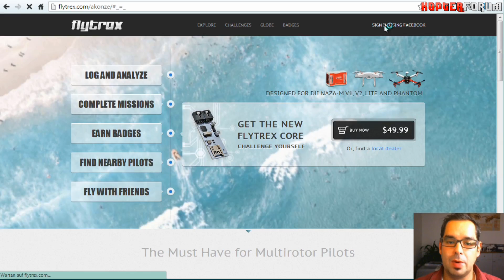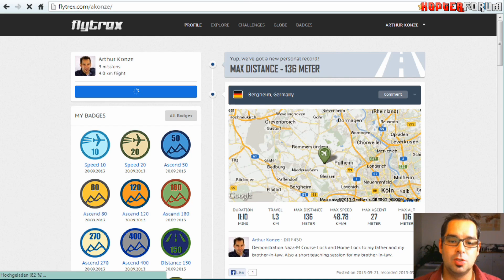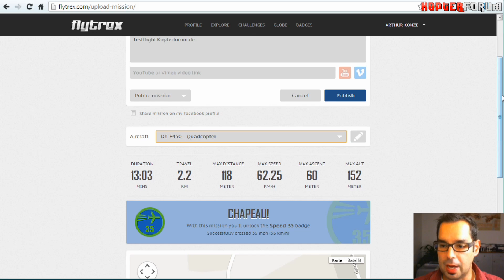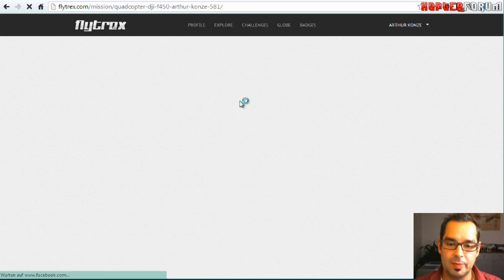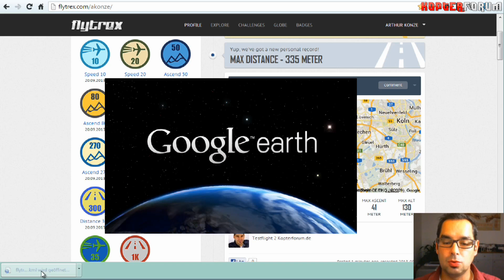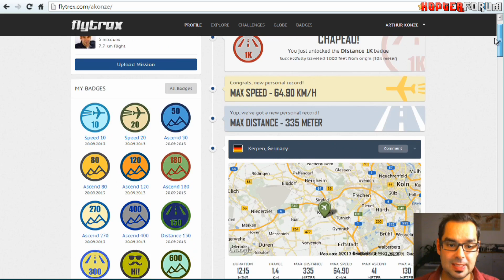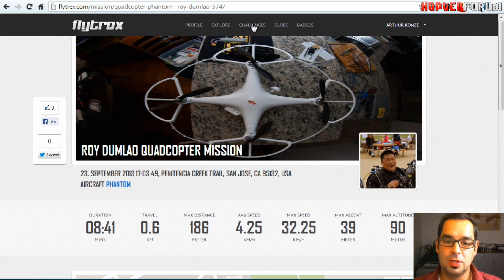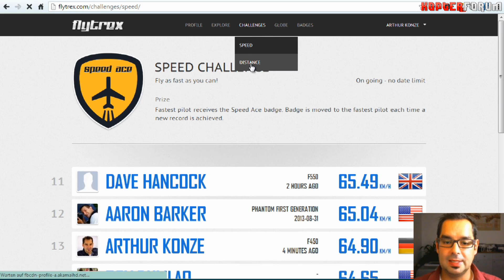DJI Phantom #88 - Flytrex Core Flugschreiber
Der Flytrex Core ist ein Flugdatenschreiber für den DJI Naza-M Flightcontroller. Er kann relativ einfach an Koptern wie dem DJI Phantom oder dem DJI F450 eingebaut werden und speichert automatisch alle Daten der GPS Antenne auf einer Micro SD Karte ab. Die so aufgezeichneten Flüge lassen dann auf die Webseite von Flytrex hochladen und dort in einem sozialen Netzwerk für Multikopter mit anderen Piloten weltweit teilen. Neben alle technischen Daten des Fluges kann man sich dort auch mit anderen Piloten messen und 'Badges' genannte Auszeichnungen ergattern. Und auch ein Export als KML oder CSV ist von dort möglich. Ich stelle euch das Flytrex und die Webseite heute einmal genauer vor.